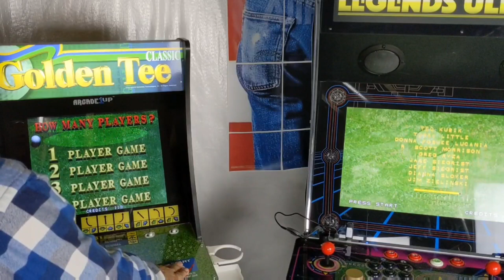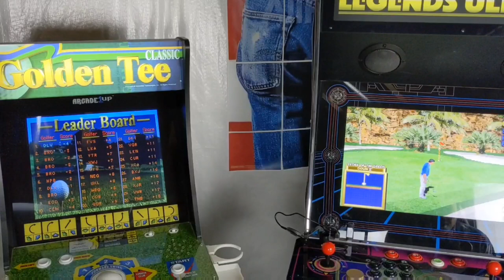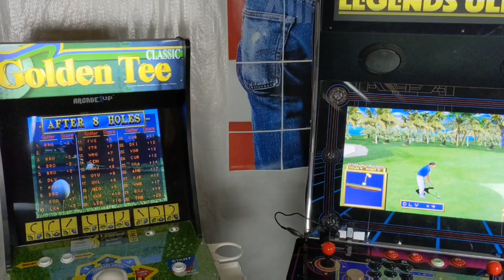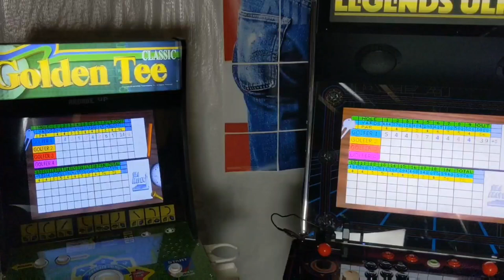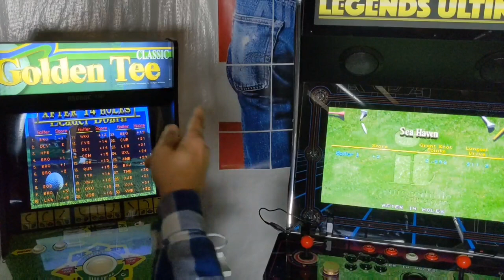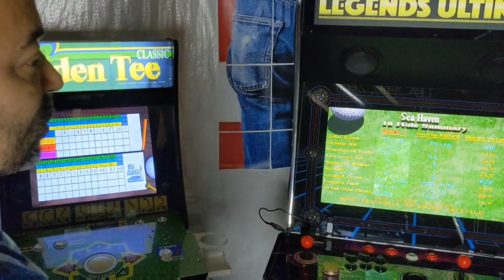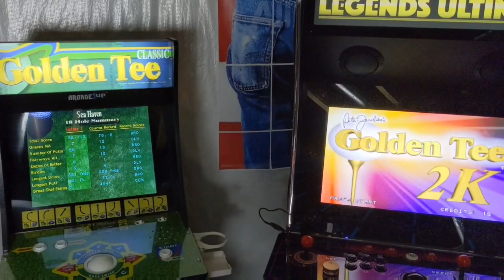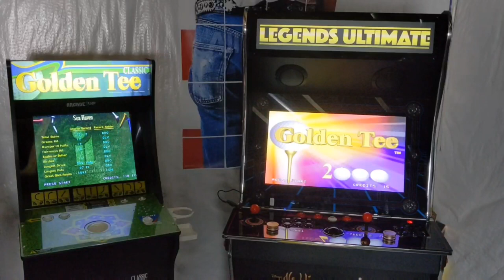Golden Tee 2K on Arcade1UP VS Golden Tee 2K on Legends Ultimate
Do you have a Golden Tee cabinet by Arcade1UP or a Legends Ultimate cabinet with CoinOPSx in your Gameroom? Which cabinet plays this favorite golf game the best? Let's get it started!

It can be made better with a swivel plate added!

Get $20 off the price of the stool.

Heavy Duty Bar Stool Swivel Plate

Not included
5/16"-18 x 1-1/2" Carriage Bolt Qty-4
5/16"-18 Nut  Qty-4

I use the same image on both my SF2 and my Galaga. It is the 32GB Arcade Only image by Wolfanoz found on Arcade Punks.

Watch Rival Boss’ video to get the image and install it to any Arcade1Up cabinet if you want to make it vertical, watch my video

I appreciate you taking the time to watch my videos.

If you want to modify your Arcade1Up game cabinet, the parts list below will show you what you need.

I recommend you try Amazon Prime for 30 days, you will receive your mod parts much faster

Not looking for a total overhaul Mod?

Want to add some new graphics or a Marquee decal to your cabinet and/or riser?: Arcade Graphix or Broad Street Decals

All the files that I mention in my videos are (Dropbox)

Love the Channel? Leave a tip to support the channel and show your appreciation for making your Arcade1Up cabinet(s) more enjoyable or you can try the Cash App Support the channel with a $5 tip.